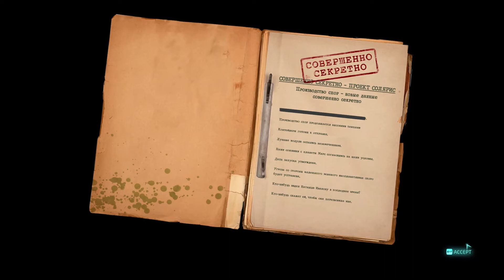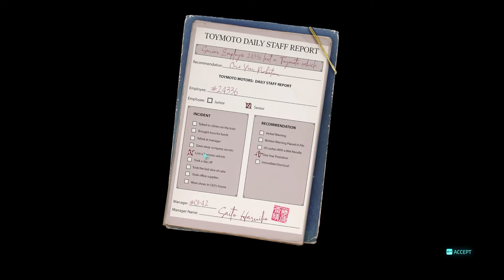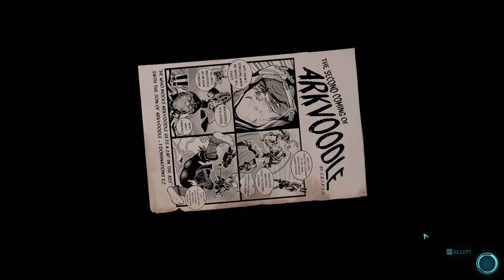Destroy All Humans! 2: Reprobed - White Ninjas - Playthrough Part 12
Destroy All Humans! 2: Reprobed
PC gameplay